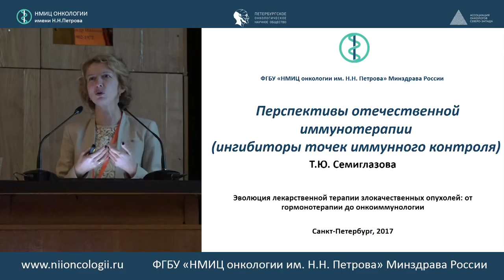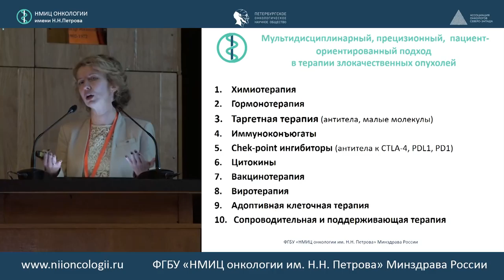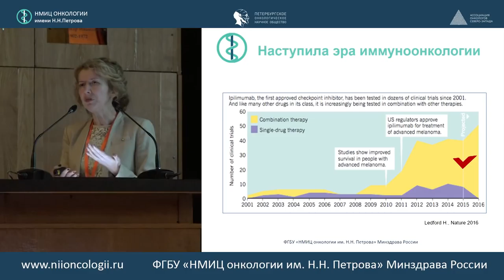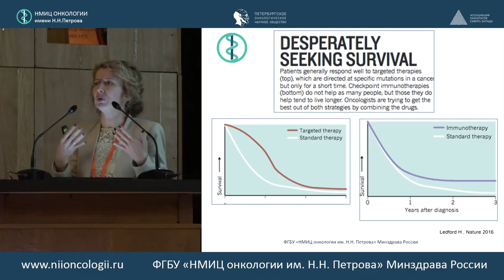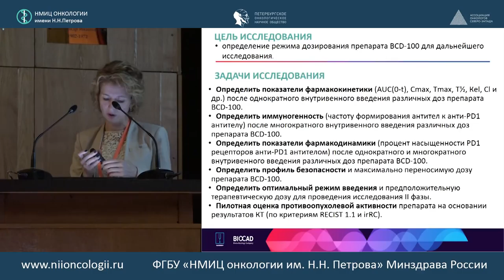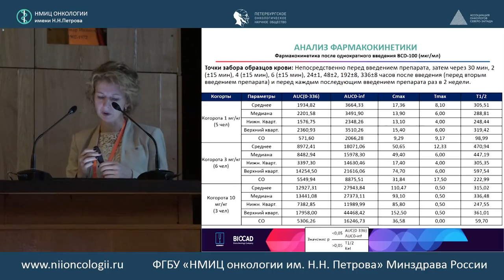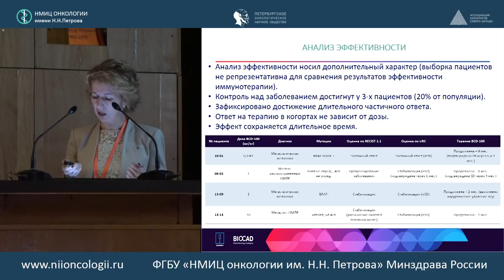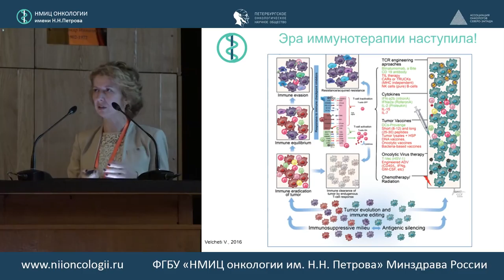Перспективы отечественной онкоиммунологии (ингибиторы точек иммунного контроля)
д.м.н. Татьяна Юрьевна Семиглазова (Санкт-Петербург)

Заведующая научным отделом инновационных методов терапевтической онкологии и  реабилитации ФГБУ «НМИЦ онкологии им. Н.Н. Петрова» Минздрава России

516 заседание РОО «Петербургского онкологического научного общества»